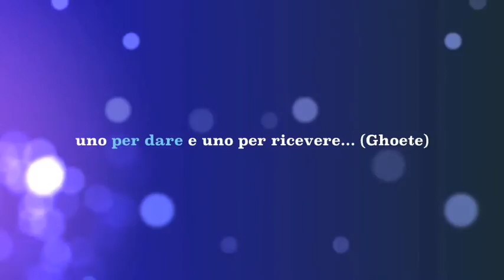Esco a fare quattro passi di Laura Calconi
Menzione speciale nella SEZIONE VIDEO dell'edizione 2015 Premio "Cammini italiani".

Il video di Laura Calconi racconta l'esperienza di un cammino realizzato con pellegrini non vedenti e accompagnatori volontari.